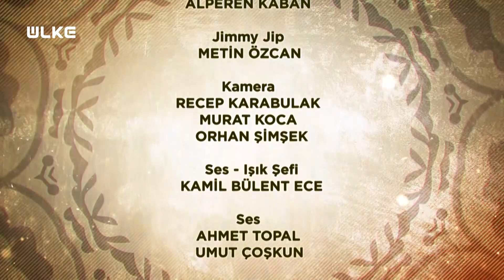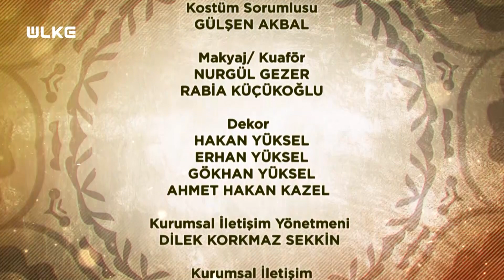Rahmet Ailesi - 17. Bölüm | 2 Aralık 2023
‘RAHMET AİLESİ’ ÜLKE TV EKRANLARINDA

Onlar, insanlık tarihinin bereketi, kilometre taşları. Onlar, “ahsen-i takvim” sıfatının zirvesi. Onlar, manevi iklimin en şefkatli esintisi. Onlar, çıkmaza düşen insanlık ailesinin reçetesi. Ramazan ayının maneviyatını derinleştirecek birbirinden kıymetli hayat hikayeleri Ülke TV ekranlarındaki yerini Rahmet Ailesi programıyla alacak.

İlk Peygamber Hz. Adem (as)’dan, iki cihanın sultanı, son peygamber, Hz. Muhammed (sav)’e kadar, insanlığa rahmet ve merhamet müjdesini taşıyan nebiler ve onların ahlakıyla yetişip, insanlığa örnek olmuş şahsiyetler Ramazan ayı boyunca Ülke TV ekranlarında izleyicisi ile buluşuyor.

Tanımak, sevmek ve sevilmek umuduyla, yazar Mehmet Ercan ve Senarist Yazar Ahmet Turgut’un hazırlayıp sunduğu “Rahmet Ailesi”, hafta sonu saat 18.00’de Ülke TV’de…